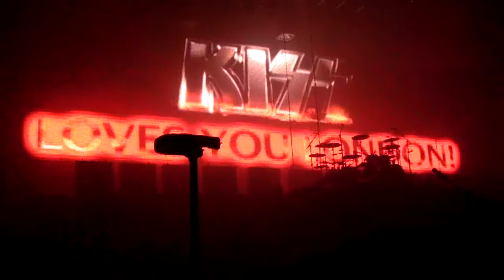Kiss-Highlights from Wembley Arena, London 12th May 2010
I was lucky enough to be near the stage,here are some highlights.Apologies for the sound.

Shot in HD with Samsung HMX-R10